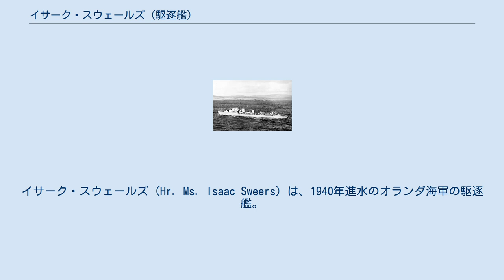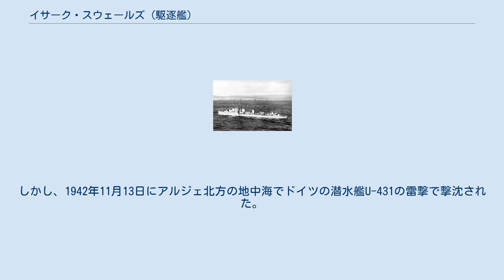イサーク・スウェールズ (駆逐艦)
イサーク・スウェールズ (Hr. Ms. Isaac Sweers) は、1940年進水のオランダ海軍の駆逐艦。
ティエルク・ヒッデス級の1隻である。
 1938年11月26日起工、1940年3月16日に進水。
竣工前にドイツ軍がオランダに侵攻してきたため、1940年5月に曳船に曳航されてイギリスへ脱出した。
イギリスで1941年5月29日に竣工した。
 就役後しばらくは船団護衛に従事した。
1941年9月、イギリスの駆逐艦ブロックレスビーと衝突する。
 1941年9月以降は主に地中海で活動した。
地中海ではハルバード作戦やパーペテュアル作戦に参加。
続いて1941年12月、H部隊から地中海艦隊への転属のための駆逐艦シーク、リージョン、マオリとともに地中海を航行中、北アフリカへの補給物資輸送中のイタリアの軽巡洋艦アルベルコ・ダ・バルビアーノとアルベルト・ディ・ジュッサーノの迎撃に向かう。
そして、これらの駆逐艦は12月13日のボン岬沖海戦で2隻のイタリア軽巡洋艦を沈めた。
この海戦でイサーク・スウェールズは2隻の軽巡洋艦に同行していた水雷艇チーニョに対して砲雷撃を行ったが命中させられなかった。
 イサーク・スウェールズは1942年3月には東洋艦隊の所属となるが、同年中にヨーロッパに戻った。
しかし、1942年11月13日にアルジェ北方の地中海でドイツの潜水艦U-431の雷撃で撃沈された。